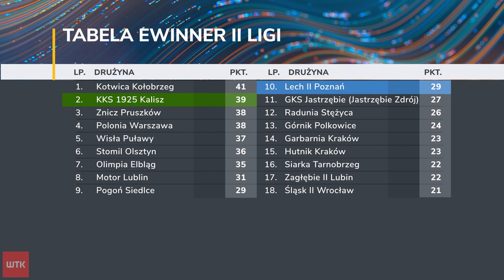Filip Wilak i Szymon Pawłowski bohaterami rezerw Lecha Poznań. Kolejorz lepszy od Zagłębia II Lubin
Link do artykułu Drugi zespół Lecha Poznań przedłużył serię domowych meczów bez porażki. Podopieczni Artura Węski okazali się lepsi od rezerw Zagłębia Lubin, zwyciężając we Wronkach 2:1 (1:0).Autorzy: Kacper Kołat, Paweł Jonik